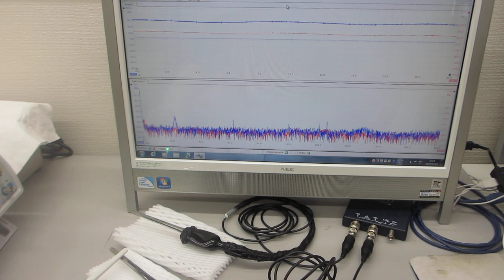超音波プローブの伝搬特性（非線形特性、応答特性、相互作用）を評価する技術（超音波システム研究所）